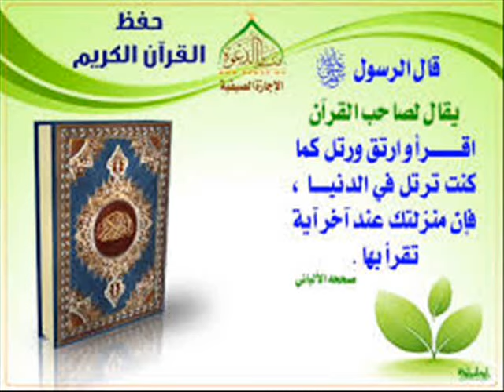4 طريقة حفظ القرآن فى السيارة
أفضل_الطرق_لحفظ_القرآن_الكريم بسم الله الرحمن الرحيم -الحمدلله والصلاة والسلام على رسول الله أما بعد-لـكل من يرغب في حفظ القرآن -"إجازة في القراءات العشر -حفظ السنة النبوية-دورات علمية
✿ للتسجيل بالاستمارة المخصصة لذلك ؛ زيارة الرابط التالي ✿